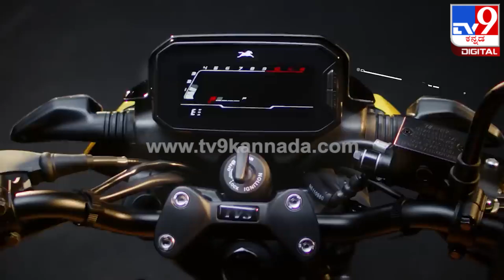TVS Raider 125: ಸ್ಮಾರ್ಟ್ಎಕ್ಸ್ ಕನೆಕ್ಟ್ ಸೌಲಭ್ಯವುಳ್ಳ ಟಿವಿಎಸ್ ರೈಡರ್ 125 ಬಿಡುಗಡೆ | Tv9 Kannada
ಟಿವಿಎಸ್ ಮೋಟಾರ್ ಕಂಪನಿಯು ತನ್ನ ಜನಪ್ರಿಯ ಬೈಕಿನಲ್ಲಿ ಮತ್ತೊಂದು ಹೊಸ ವೆರಿಯೆಂಟ್ ಬಿಡುಗಡೆ ಮಾಡಿದೆ. ಈ ಹಿಂದೆ ಬಿಡುಗಡೆ ಮಾಡಲಾಗಿದ್ದ ರೈಡರ್ 125 ಬೈಕಿನಲ್ಲಿ ಹೊಸ ಫೀಚರ್ಸ್ ಹೊಂದಿರುವ ಹೊಸ ವೆರಿಯೆಂಟ್ ಪರಿಚಯಿಸಿದೆ.

Tv9Kannada, raider125 , bikesinindia , bikenews , kannadanews , breakingnews